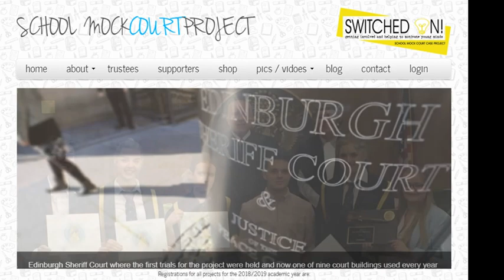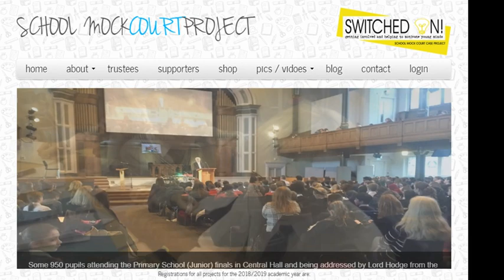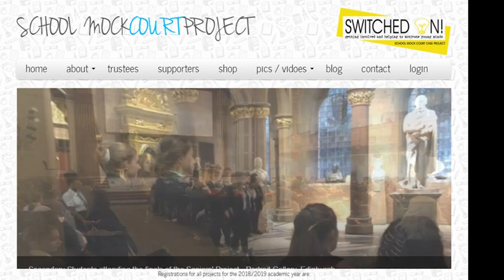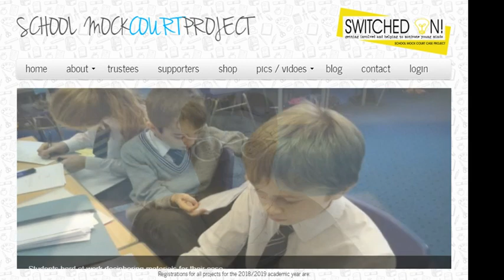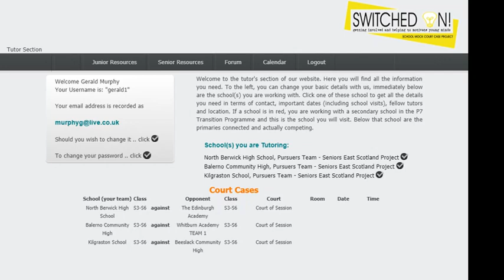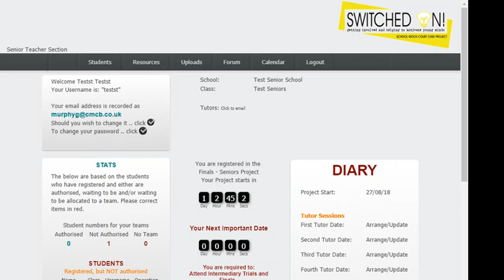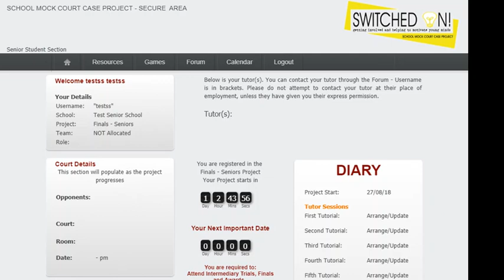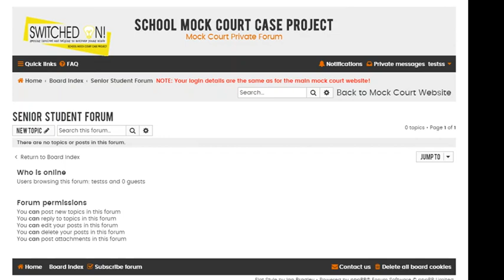Senior Tutor Training